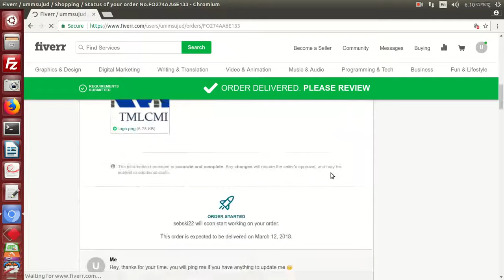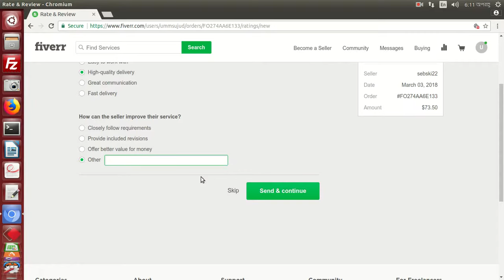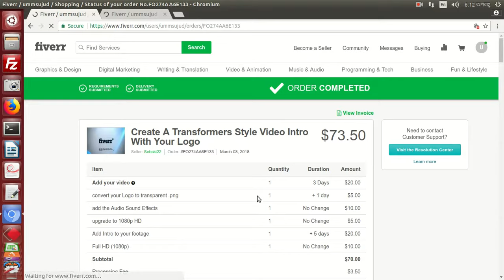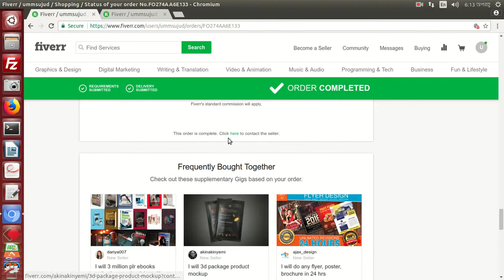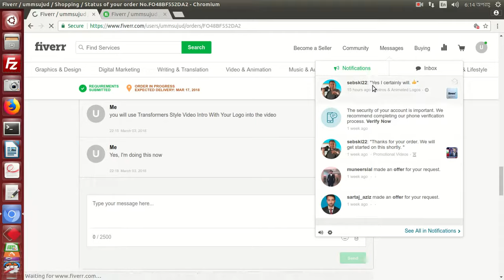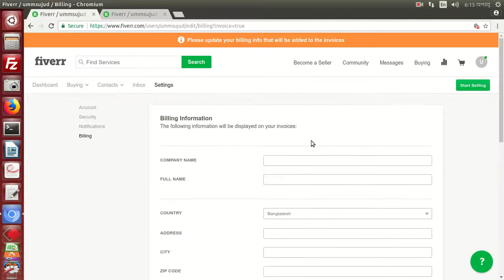How to leave Fiverr Feedback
Here's what you should know about School  Of Freelancing

School  Of Freelancing is the best place for Learning-by-doing Linux Freelancing :)

School  Of Freelancing is remote plus on-site cyberspace school based on Ubuntu Linux for develop Newbies Freelancer to Work From Home :)

School  Of Freelancing provides Terminal based 90 business days On Demand Hands on Training using Ubuntu Linux thus you can work as Freelancer to all marketplace Linux DevOps jobs!

School Of Freelancing help any individual grow up Linux System administration to DevOps  Freelancing and make individuals enable to earn living as a Freelancer to Work From Home.

School Of Freelancing physically located here (23°27'29.0"N 91°11'15.8"E) there and everywhere in virtually.

School Of Freelancing is not a traditional Computer & INTERNET training center! We do not focus on education & courses! We only focus on your  ideal time to convert them into valuable money by develop your skills doing Linux Freelancing real life projects with us!

Our Linux Internship Program design in such a way thus any expert Windows users who has Desktop/Laptop PC, high speed INTERNET connection, Government issued NID card, can read & understand English with good typing speed can join with School Of Freelancing to become a giant Linux Freelancer :)

Join With Us & Become a Successful Freelancer at Linux DIGITAL WORLD

This page will be reviewed by those people who completed 90 business days with us and wants to leave Feedback as review for School Of Freelancing activities.